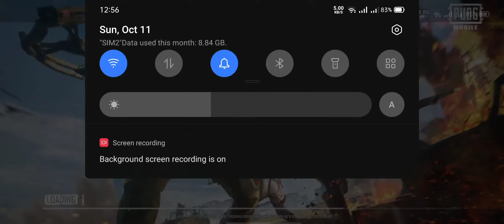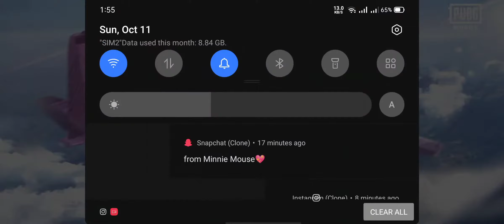Pubg Mobile another episode with MOJO JOJO!